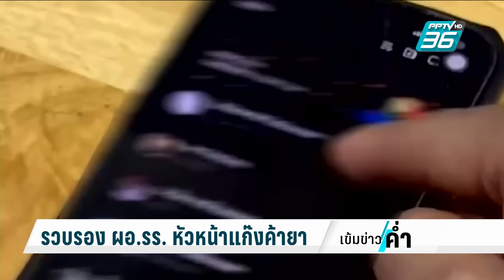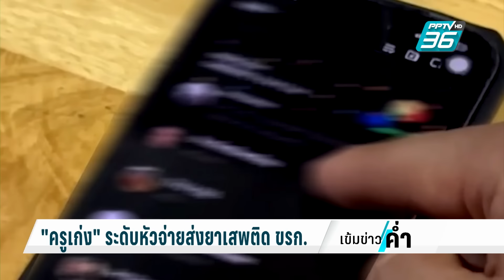รวบ รอง ผอ.รร. ดัง ลวงแพทย์เล่นยา-มั่วเซ็กซ์ จนหมดตัว| เข้มข่าวค่ำ | 27 มี.ค. 67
สืบนครบาล  บุกทลายรังมั่วสุมยาเสพติดและมั่วเซ็กซ์ของเหล่าข้าราชการ “ชายรักชาย” จับกุมหัวหน้าแก๊ง ซึ่งเป็นถึงข้าราชการระดับ รอง ผอ.รร.ดัง ส่งชายรักชาย
อุปโลกน์ตัวเองเป็นหมอตำรวจ  สร้างสัมพันธ์ลึกซึ้งกับบุคลากรทางการแพทย์ หลอกล่อให้ใช้เสพยาเสพติดจนตกเป็นเหยื่อจนหมดตัว ขยายผลพบมีข้าราชการมั่วสุมอีกเพียบ
ยาเสพติด รองผอ.รร.